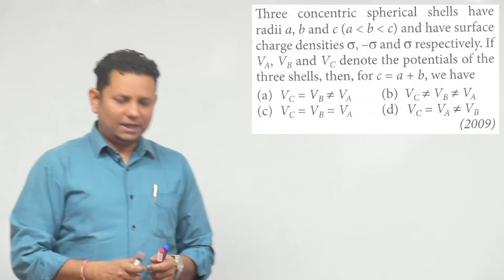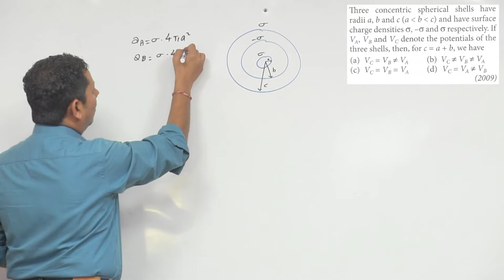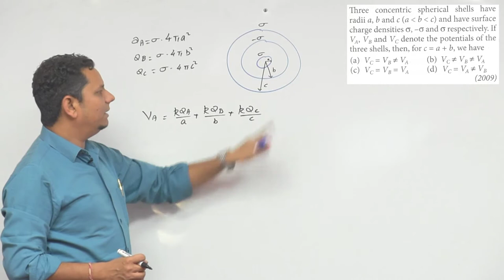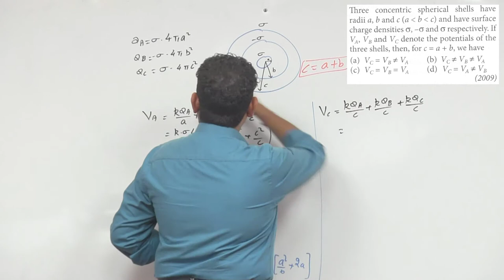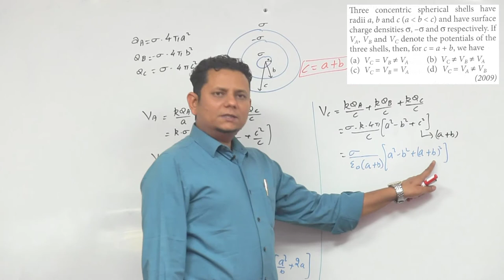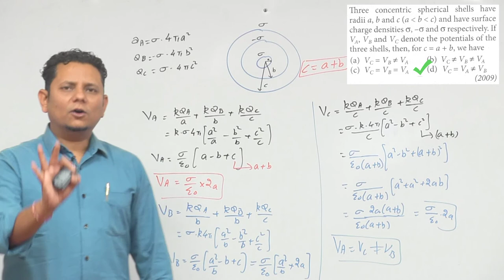Three concentric spherical shells have radii a, b and c and have surface charge densities σ,-σ and σ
Three concentric spherical shells have radii a, b and c (a b c) and have surface charge densities σ,-σ and σ respectively. If VA, VB and VC denote the potentials of the three shells, then, for c = a + b, we have (NEET 2009)